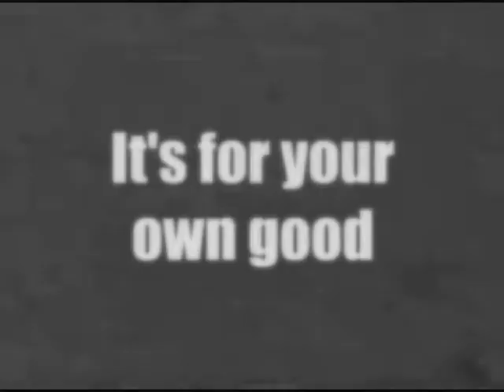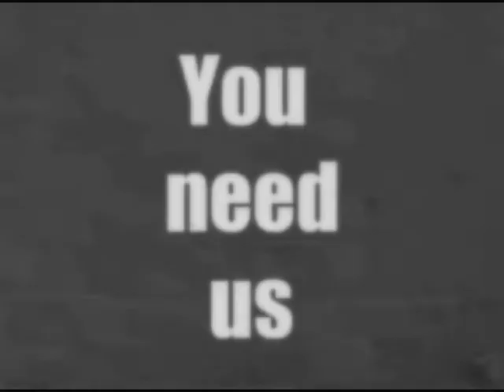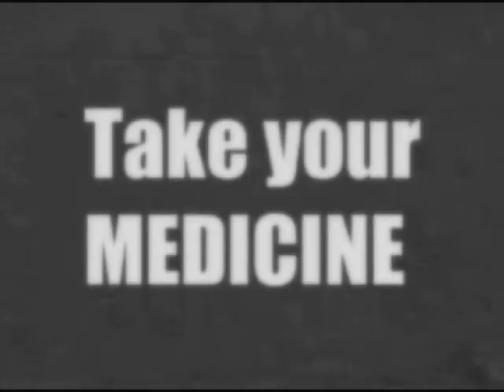Jericho (Music Video) - Matt Finlay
Jericho (Music Video)
Music written/recorded/performed by Matt Finlay

ISRC AU-OXF-20-00001
Copyright Matt Finlay 2020

Purchase my music from KULTURE:
(If you don't want to/can't pay then please message me direct for a link)